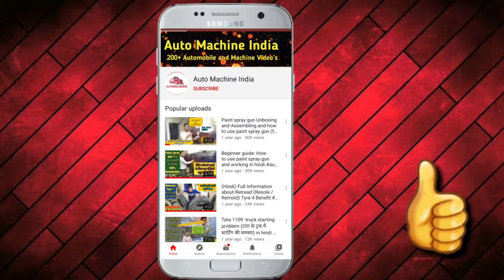Battery Shop Bussines ( बैटरी की दुकान कैसे खोलें)Battery Bussines plan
Hello Friends

Today I am going to tell about battery business and battery Charging system in details.

1. Battery sales bussines plan
2. Battery Shop
3. Battery Charging system
4. New Battery sales business